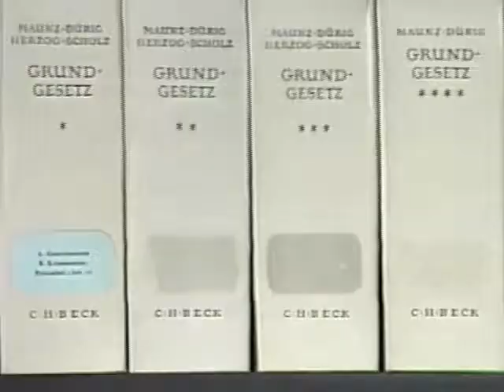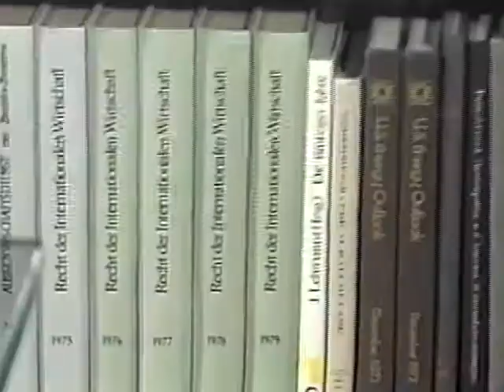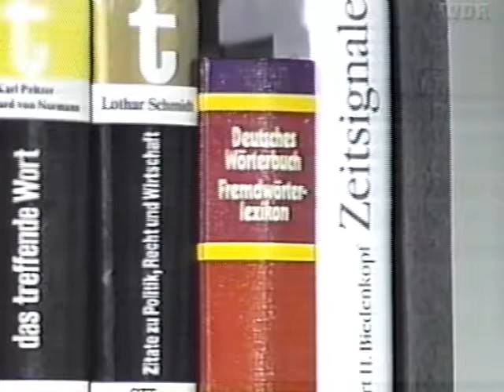Ohnmacht der Politik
g von Märkten

Ob bei der Finanzkrise oder den aktuellen Lebensmittelskandalen – immer wieder gewinnt man den Eindruck, dass moderne Gesellschaften dem Wirtschaftsgeschehen hilflos ausgeliefert sind. Auch die Politik erscheint angesichts der Globalisierung ohnmächtiger Spielball der Märkte. Was lässt sich hierzu aus (wirtschafts-)soziologischer Perspektive sagen?